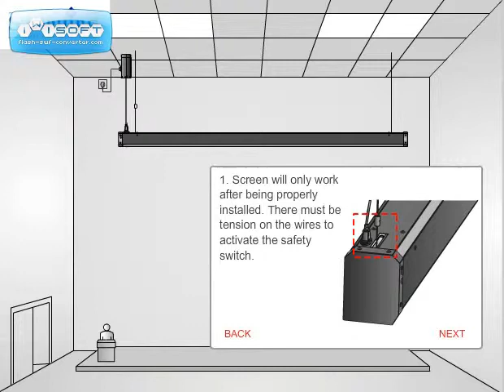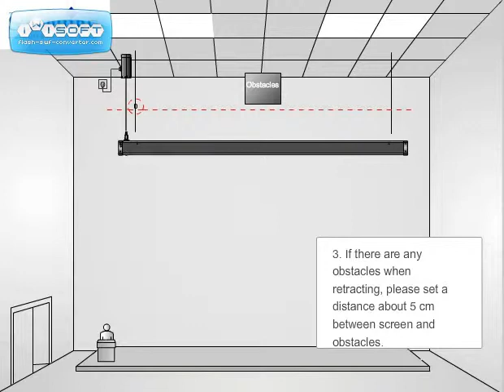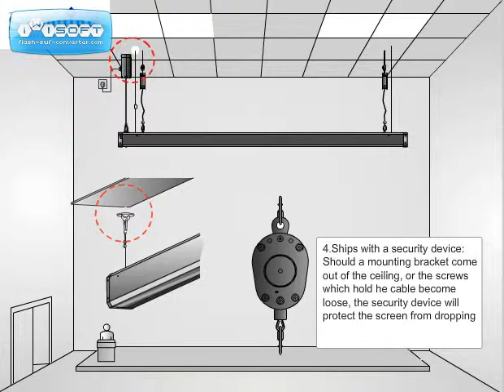Smart Move Electric Projector Screens from Sapphire AV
These electric projector screens are designed for installation into buildings with especially high ceilings - such as churches, community halls, or old buildings. Watch how they work...